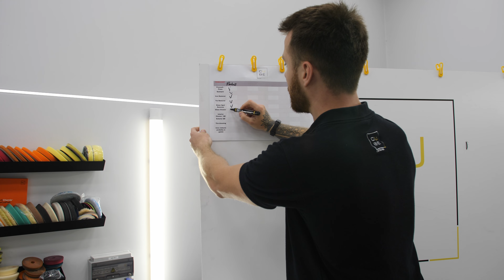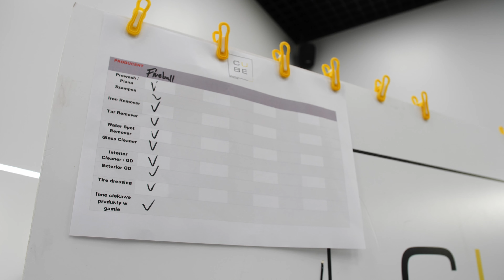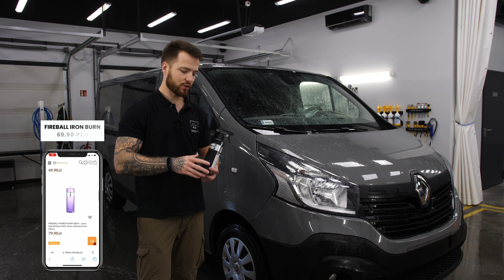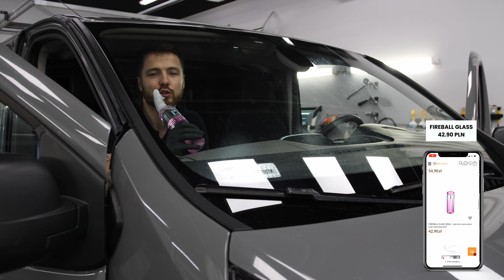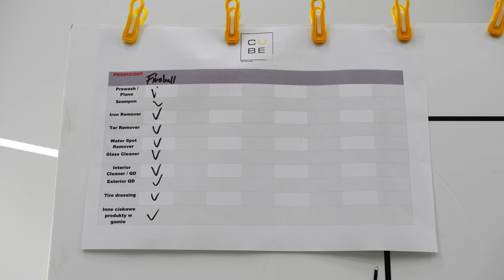Zostań detailerem - dlaczego Fireball ? odc. 41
Zapraszam do dyskusji na grupie facebookowej "zostań detailerem"

FIREBALL to marka premium tworząca zaawansowane technologicznie produkty przeznaczone do ochrony i pielęgnacji pojazdów. Duża koncentracja kosmetyków i wysokiej klasy składniki zapewniają doskonałe działanie i dużą wydajność.

Przypominam o kodzie rabatowym "CUBE" w sklepie Motogo.